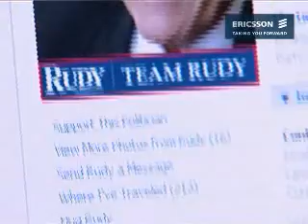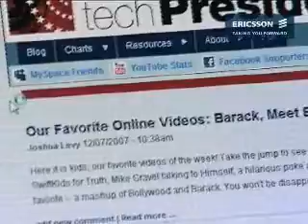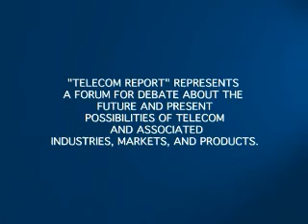Telecom Report - Politics Part 1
Telecom Report examines the online political scene - how connected voters are more active and how candidates therefore have to be on the campaign trail online as well as on the real road.

Telecom Report is an online magazine that looks at trends and issues in the telecom business. Ericsson is shaping the future of mobile and broadband internet communications through its continuous technology leadership.

Providing innovative solutions in more than 140 countries, Ericsson is helping to create the most powerful communication companies in the world.